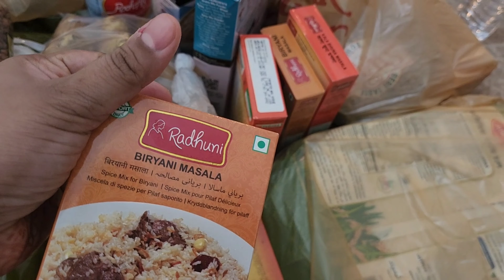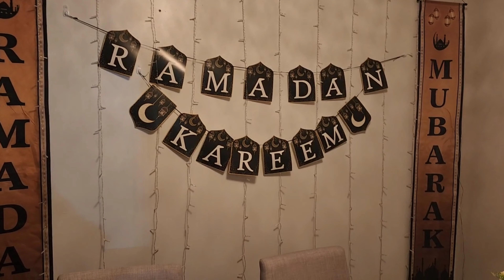Alhamdulilah প্রথম রোযা অনেক সুন্দর করে কাটালাম | Ramadan vlog